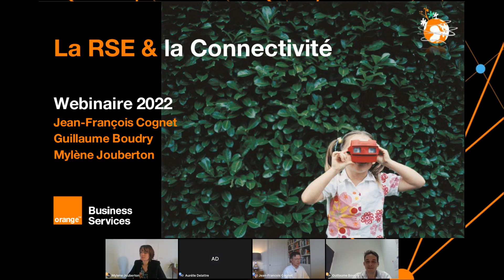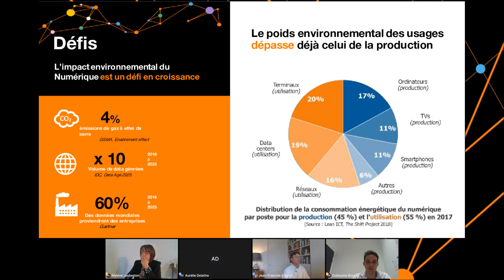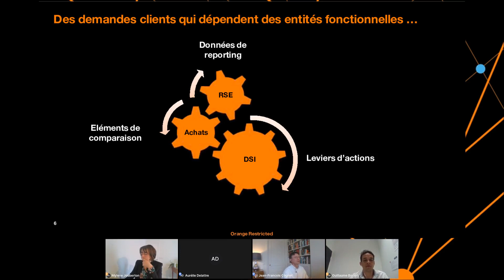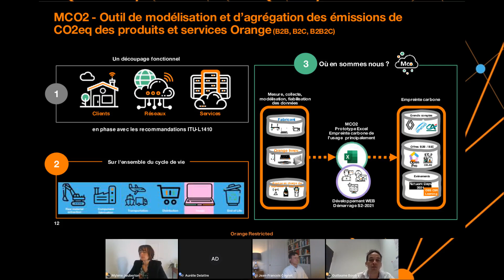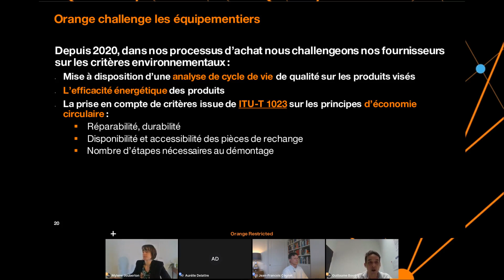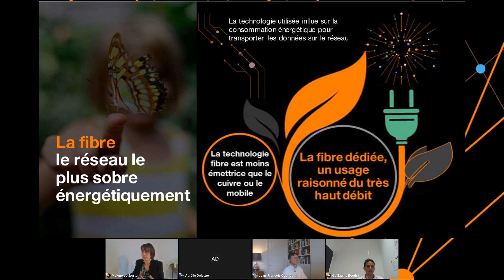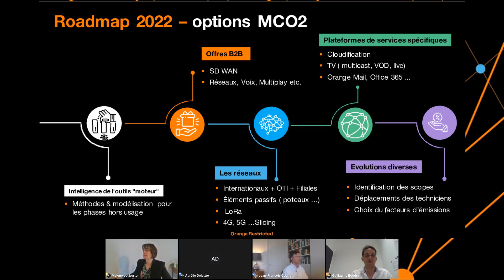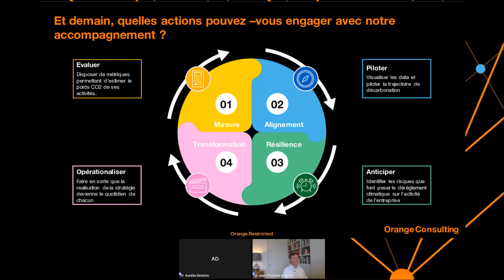webinaire rse dgc carbone replay 2022 04 05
Replay du Webinar RSE du 05 avril 2022 : Combien consomme votre réseau ?
A l’heure où le numérique devient toujours plus présent au sein des organisations, celles-ci doivent prendre des engagements en matière de réduction d’empreinte carbone. Or, pour agir efficacement et réduire l’empreinte carbone d’un réseau, il convient de savoir mesurer sa consommation énergétique.
Nous vous présenterons un modèle adaptable aux différentes configurations des réseaux fixes développé par Orange Innovation et partagerons le retour d’expérience de son application à quelques cas clients.
Venez échanger avec nous sur vos attentes en matière de maitrise de votre empreinte carbone.
Nous construirons ensemble une feuille de route pour mieux vous accompagner dans vos projets de réduction d’émission carbone de votre réseau !
La parole à nos experts RSE d'Orange :
- Jean-François Cognet
- Virginie Dubois